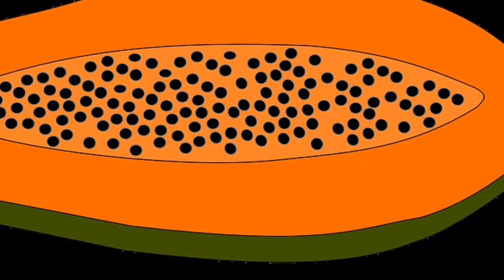पपई लागवड कशी व कधी करावी लागते माहिती व मार्गदर्शन शेतकरी मित्रांनी या माहिती चा लाभ घ्यावा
पपई लागवड माहिती व नियोजन कसे करावे कधी लागवड करावं कोणत्या जाती चांगल्या आहेत